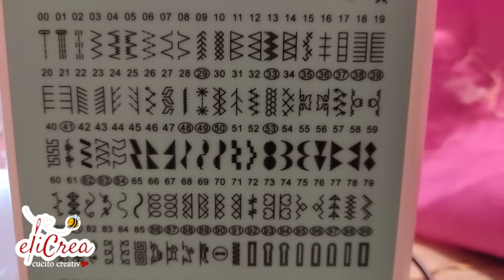1018🌹ACQUISTI PER L'EVENTO DEL 17 NOVEMBRE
💕PUOI SOSTENERE IL CANALE GRATUITAMENTE  LASCIANDO  un COMMENTO, UN LIKE e ISCRIVENDOTI , a te NON COSTA NULLA PER IL CANALE PUò FARE LA DIFFERENZA. GRAZIE 🌹

🟥MACCHINA PER CUCIRE NUOVA

                                             2° evento Creativo in bottega

"LA BOTTEGA DEI TESSUTI di VALENTINA"
via Giuseppe Garibaldi 114/116  a Terni - spedisce in tutta Italia -